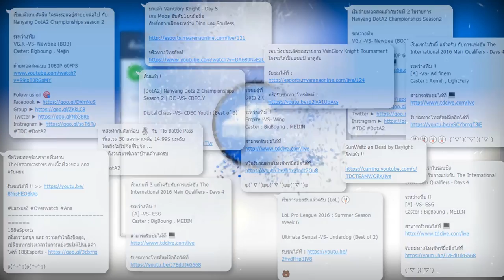TDCLINE@ - จะไม่พลาดทุกการถ่ายทอดสดบนช่อง The Dreamcasters Add เลย